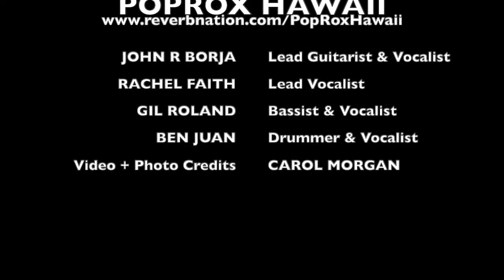POPROX 1999 @ BAY VIEW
POPROX HAWAII : Tribute to Billy Idol, Prince, and Def Leppard.

JOHN R BORJA - Lead Guitarist & Vocalist
RACHEL FAITH - Lead Vocalist
GIL ROLAND - Bassist & Vocalist
BEN JUAN - Drummer & Vocalist

VIDEO + PHOTOS : CAROL MORGAN
This was shot by videographer Carol Morgan at the Bay View Golf Course in Kaneohe, Hawaii.